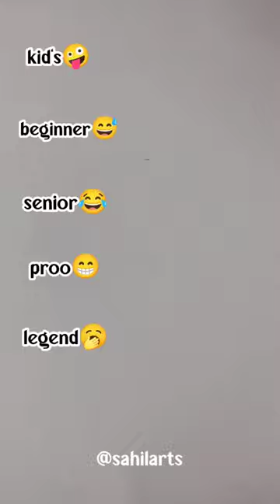menggambar shovel drawing 🤯😱😳